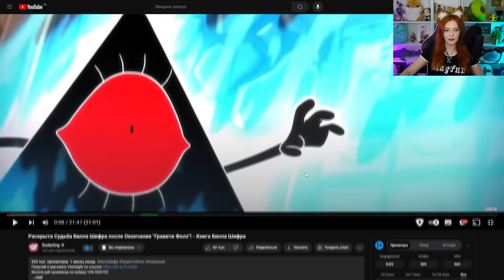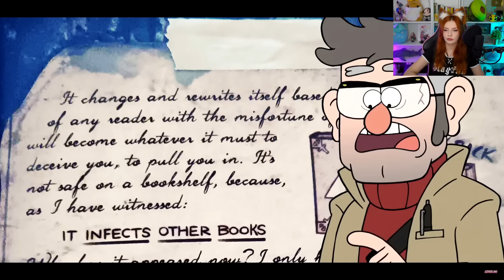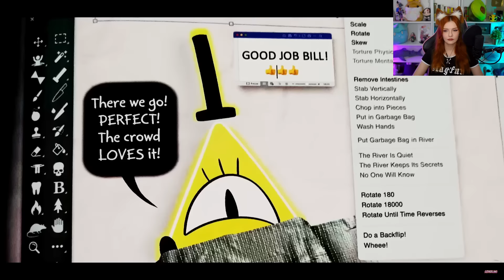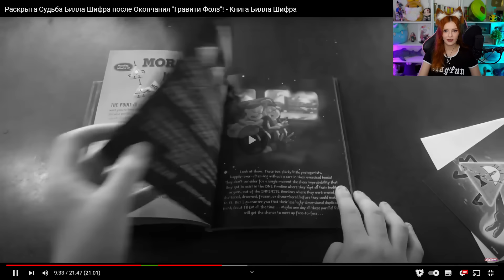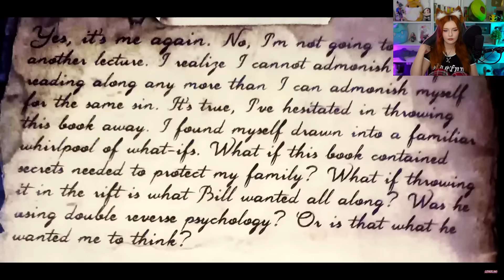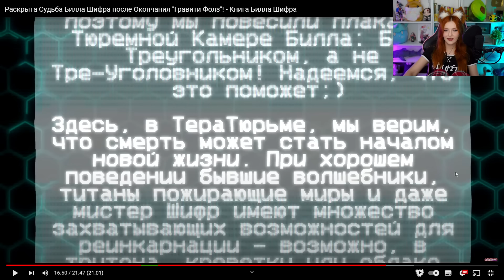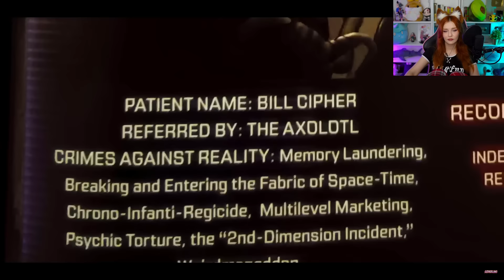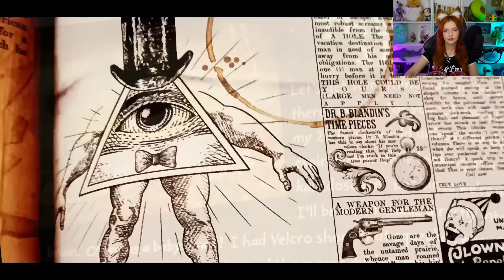Гравити Фолз - Раскрыта Судьба Билла Шифра после Окончания "Гравити Фолз"! - Книга Билла Шифра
Содерлинг ( Soderling ) - Раскрыта Судьба Билла Шифра после Окончания "Гравити Фолз" - Книга Билла Шифра